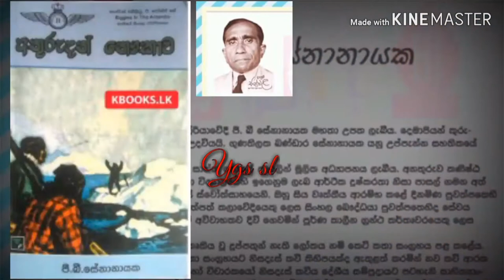ජී බී සේනානායක මහතා ගැන ඔබ නොදත් කරුණු කිහිපයක්/ Mr. GB Senanayake 01